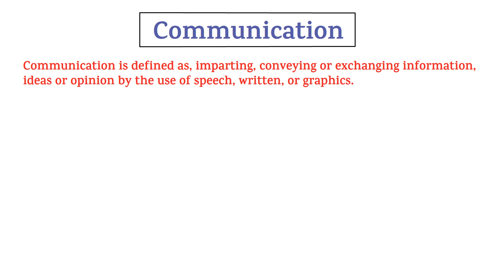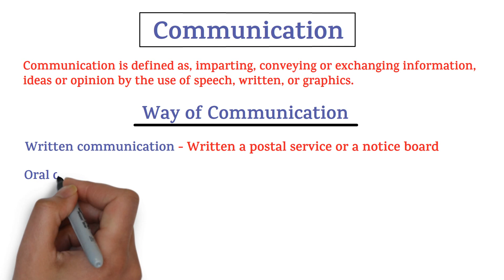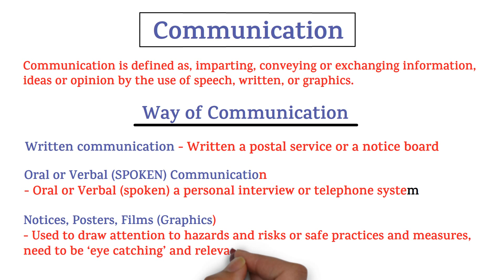Different way of Communication | Types of Communication | HSE STUDY GUIDE